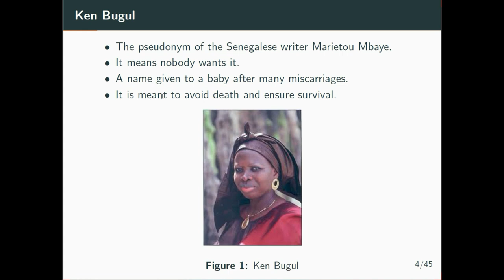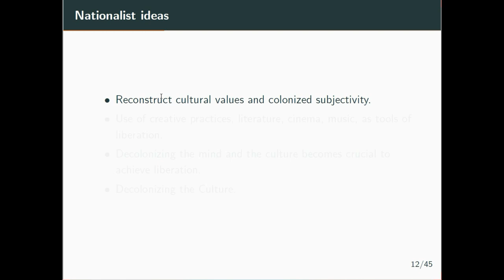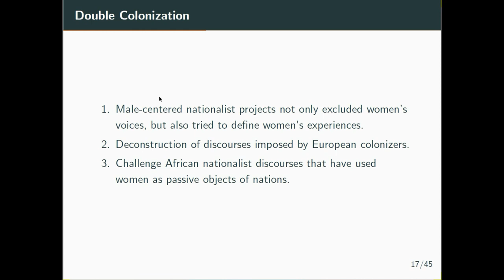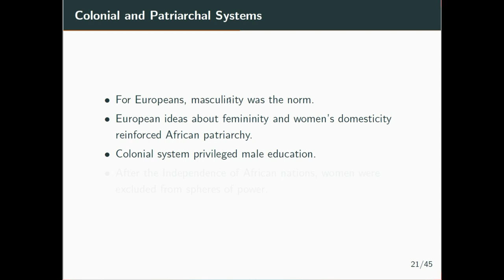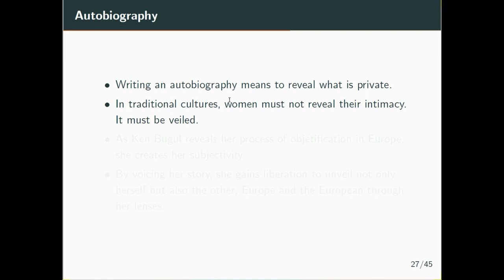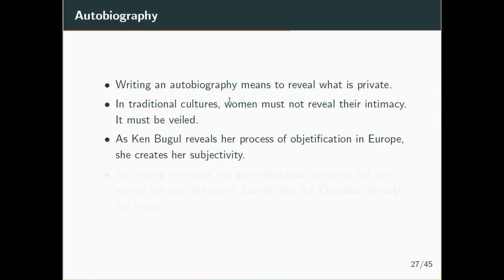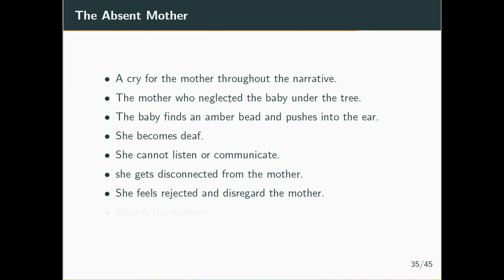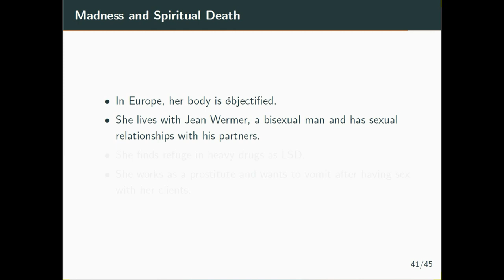Le baobab fou (The Abandoned Baobab) Ken Bugul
Le baobab fou is a fictional autobiographical narrative by the Senegalese writer Ken Bugul. In Le baobab fou, the narrator reveals her experiences as a colonial subject in Senegal and an African migrant in Europe.  The narrative is not only about exposure of the woman’s body, but also about the unveiling of the postcolonial African woman’s self.